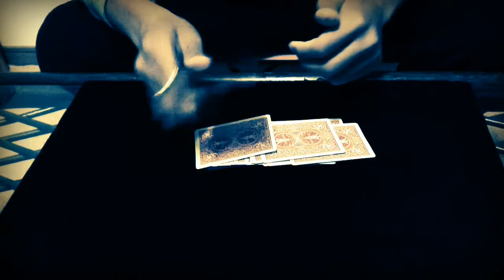ShiNAG by Shin Lim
credit:shin lim